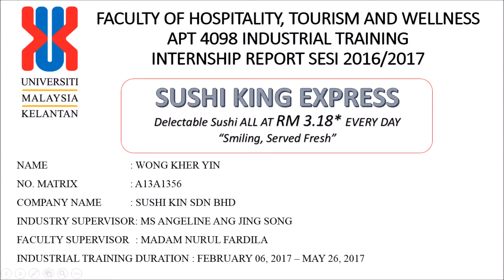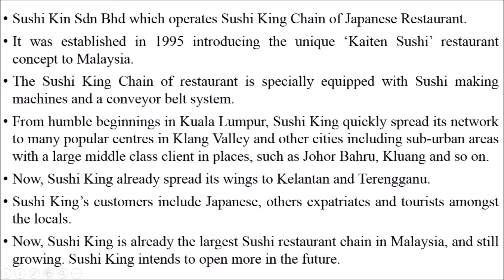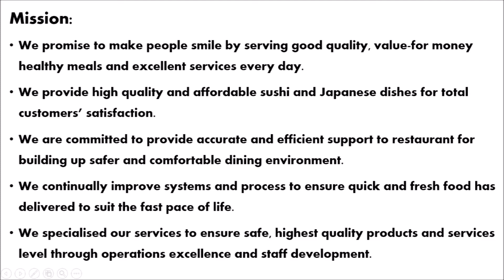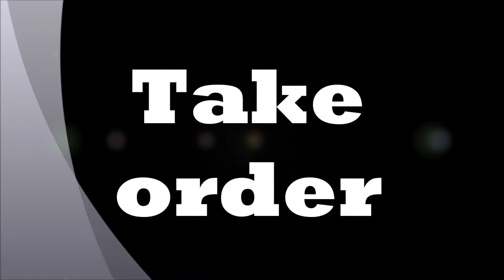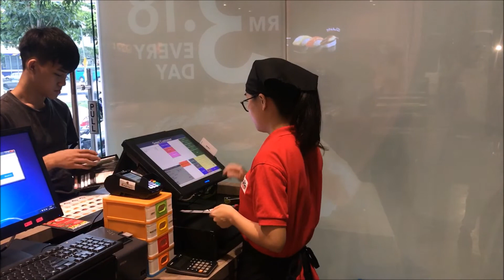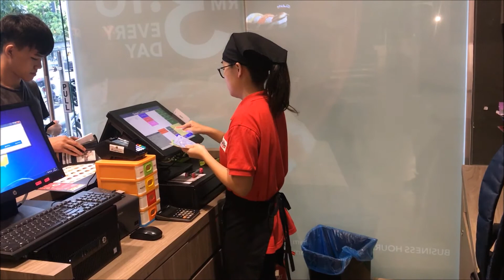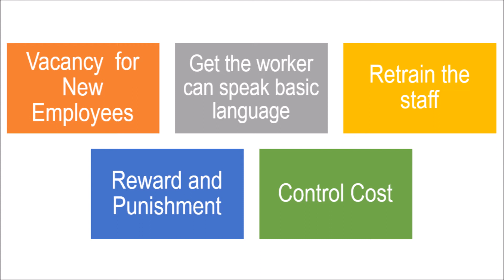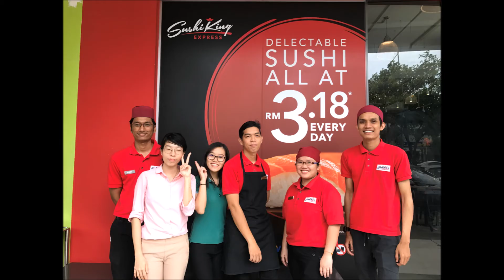Wong Kher Yin Presentation